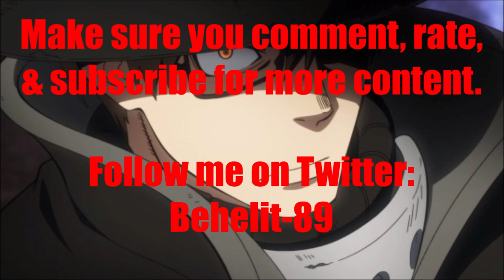Anime Voice Comparison- Takehisa Hinawa (Fire Force)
Who's your favorite Takehisa Hinawa voice? Who do you want to hear next?